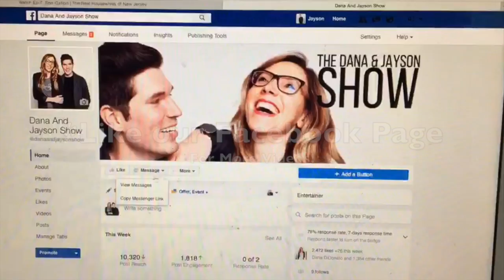All The Feelings While Watching The Presidential Debate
Is watching the FINAL Presidential Debate a complete emotional journey for you? (Or is it just us?) Is your experience anything like ours?